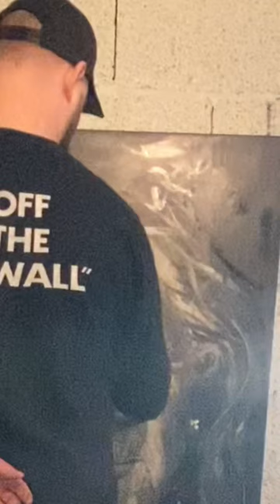Painting a portrait og the legendary Liv Ullmann🧑🏼‍🎨🫶🏼